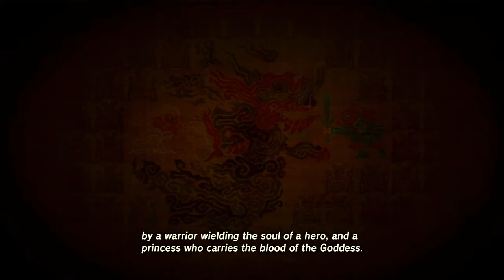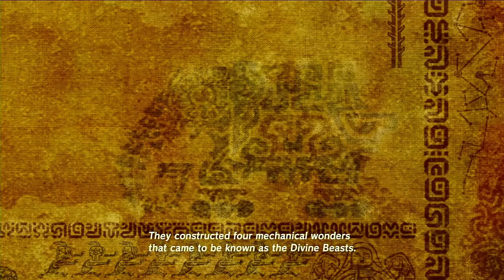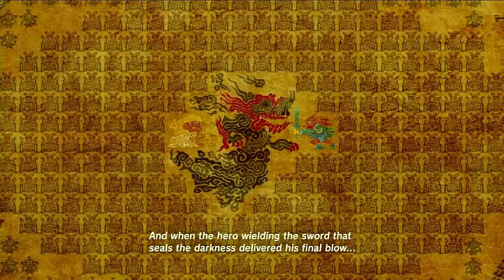MEETING IMPA! -The Legend of Zelda: Breath of the Wild- How I Playthrough #8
Kopisanangan my tompinais!, im restarting my journey on Breath of The Wild. I didn't managed to finish the game before. I started off with no mic but now it's 2022 and I got a new mic (cheap one of course), so i was thinking maybe I should just restart and start from the beginning.

Stay Safe!

PS: Im bad at this, and Im not up to date with playing the latest game, I usually buy it when there's a sale or when I have the money to buy it.

The Legend of Zelda: Breath of the Wild is a 2017 action-adventure game developed and published by Nintendo for the Nintendo Switch and Wii U consoles. Breath of the Wild is the nineteenth installment of The Legend of Zelda franchise and is set at the end of the Zelda timeline.